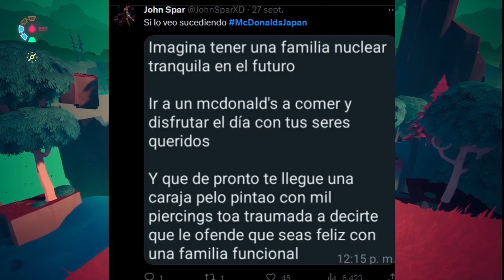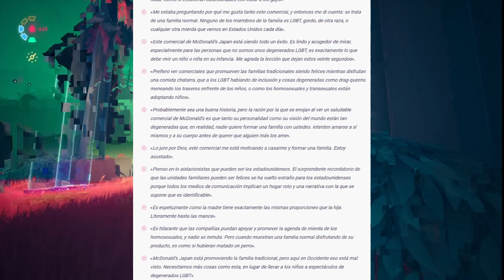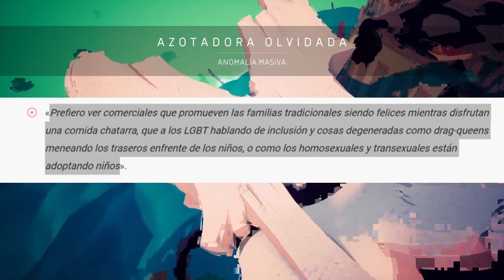El Mcdonalds Comercial Que ROMPIO el Internet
Si ven el video raro es que estoy ocupando un nuevo editor de video, estare probando diversos editores estos dias para traer mejor calidad